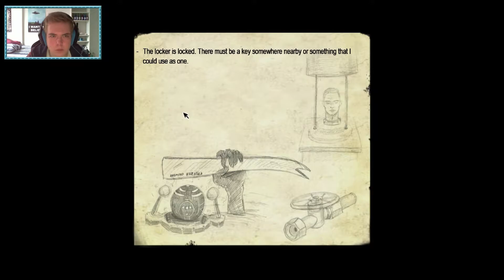Penumbra #3 | Kemiaaaaaaa... D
kolmas osa penumbrasta :)